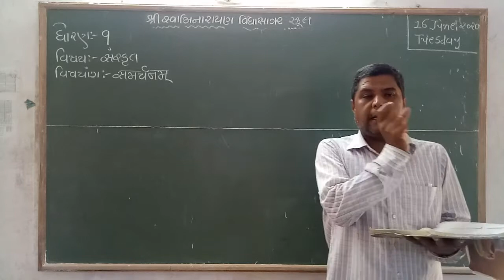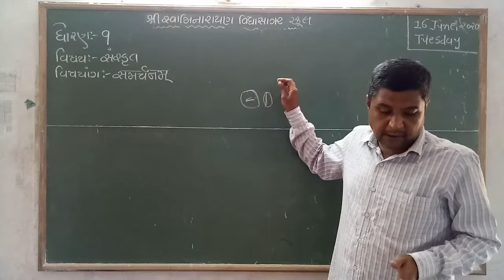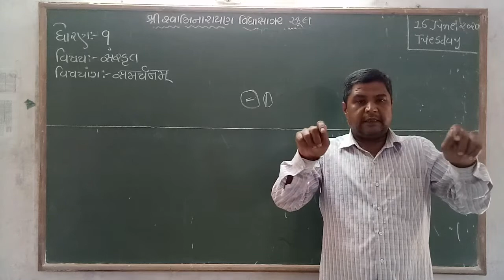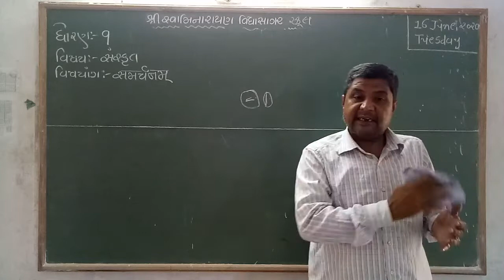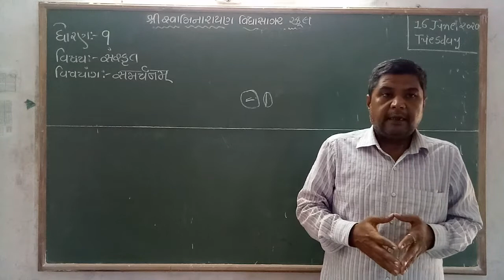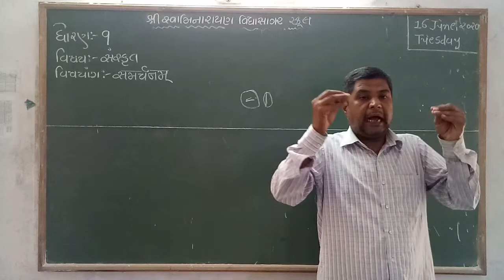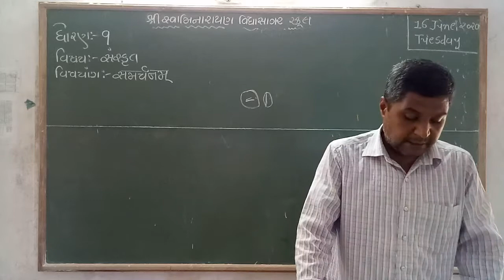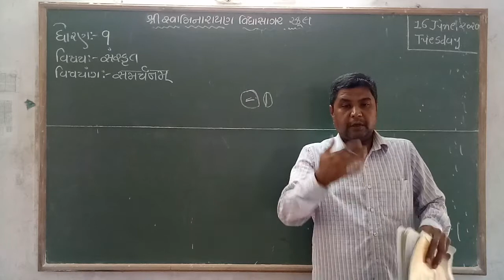STD 9 સંસ્કૃત પાઠ ૧ – શિક્ષકશ્રી જીગ્નેશભાઈ મહેતા